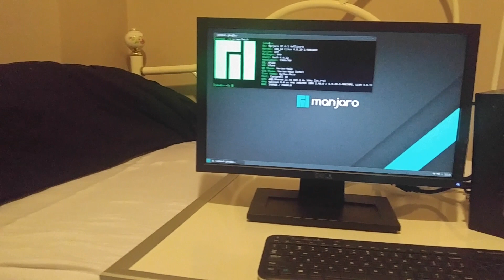$0 Budget PC Build, The Recycled PC!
Hello,

So I built this PC woth a bydget of absolutely $0. Most of the parts came from a recycling center that I used to work at while in college (I was allowed to use these parts). The only two parts that did not come from the center came from two of my friends, 2 of the RAM sticks from my friend Dan and the CPU came from my buddy JB. The whole build is based on parts that have been previously used in other systems.

If you have any comments please feel free to drop them below!